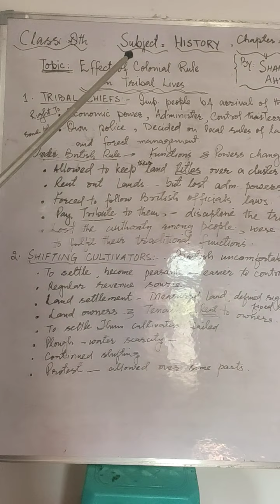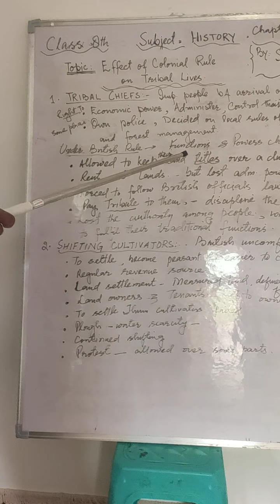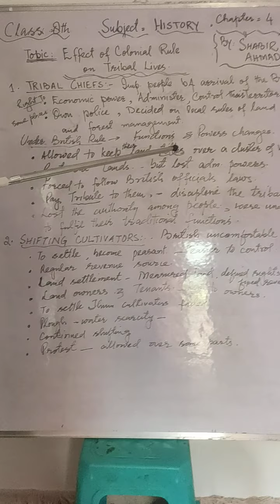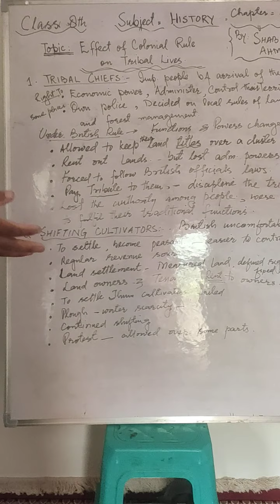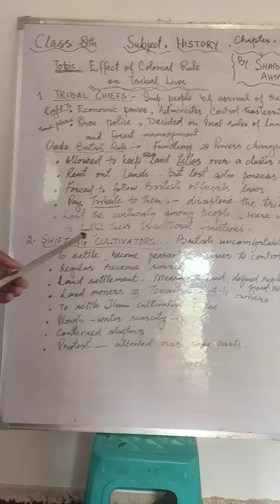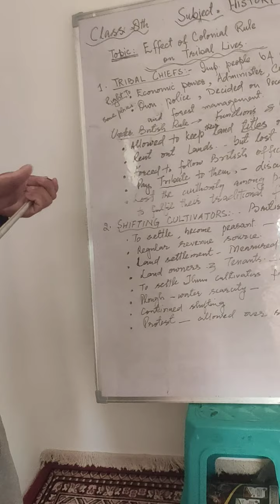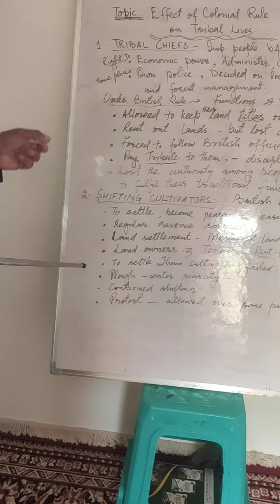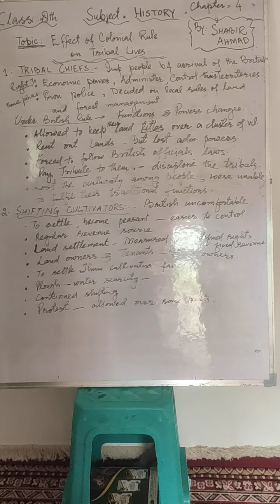SCIENCE WITH LONE SHABIR.. BMS YAROO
CLASS 8TH HISTORY.. EFFECT OF COLONIAL RULE ON TRIBALS--PART 1